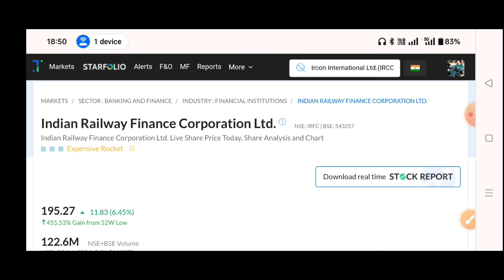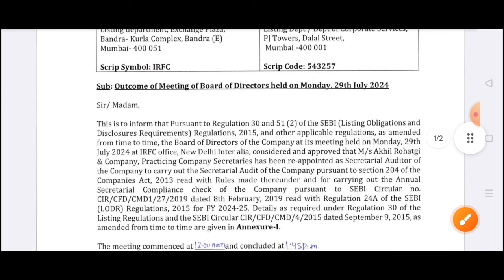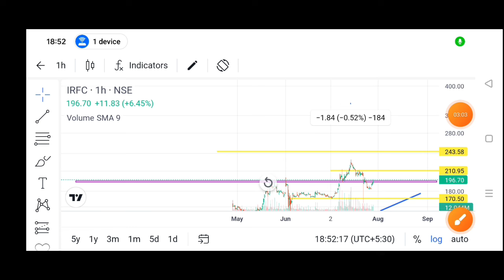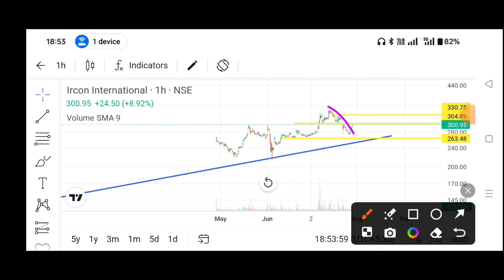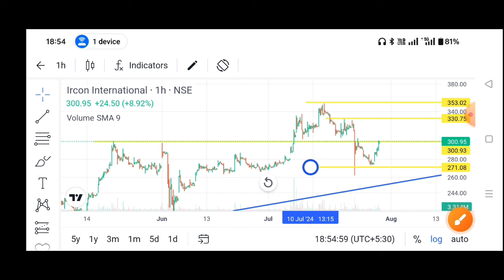IRFC Share Latest News, IRFC Stock Latest News Today, Ircon share latest news, IRCON OFS News Today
Topic Cover
IRFC share,
rvnl share
rvnl news
IRFC RVNL
penny wise
irctc share,
railtel ipo
railtel stock
Glenmark Life Sciences ltd.
GLS share news
GLS share news